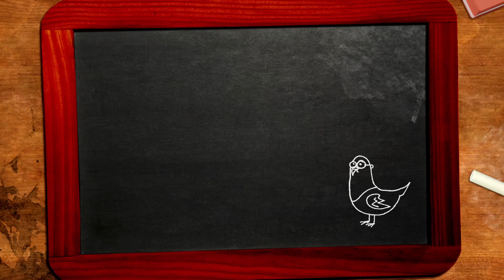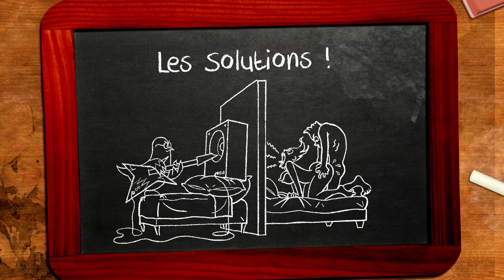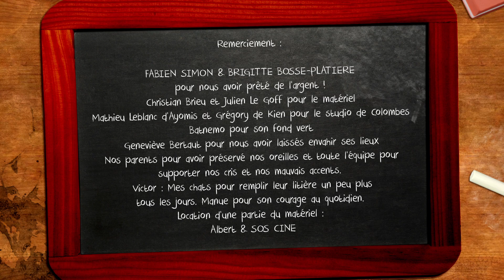Les Tutos de la Vie n°9 - Que faire lorsqu'on a une voisine bruyante ?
Que faire lorsqu'on a une voisine bruyante ?